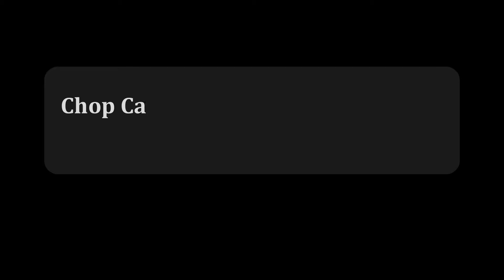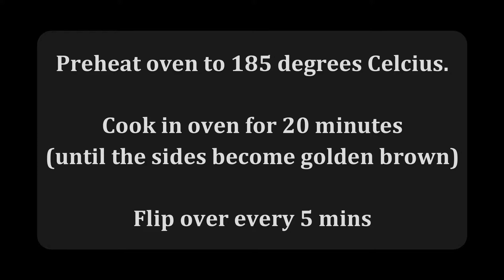Paneer Tikka Recipe | How to make Easy Dry Paneer Tikka in oven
Quick and Easy Paneer Tikka.